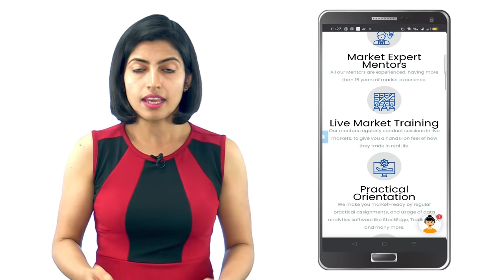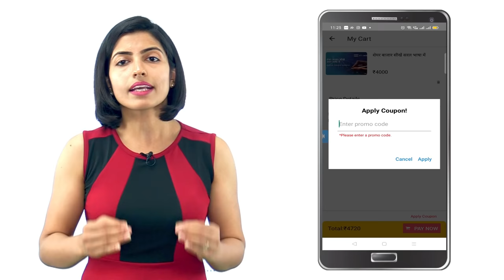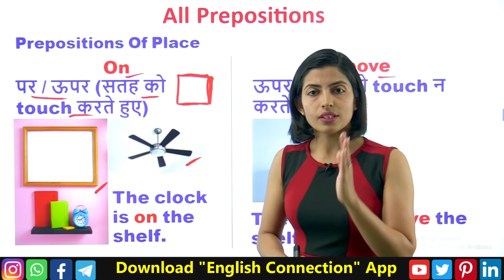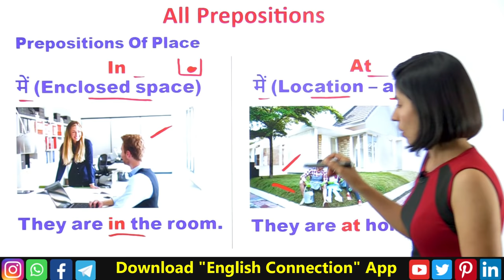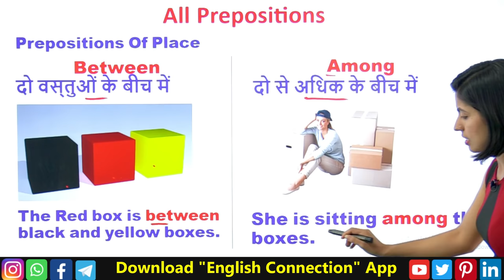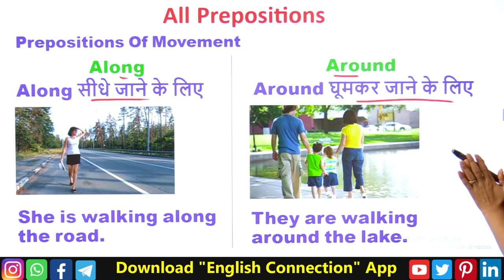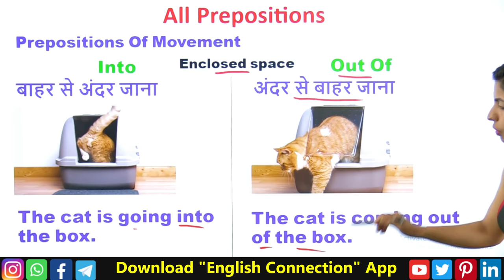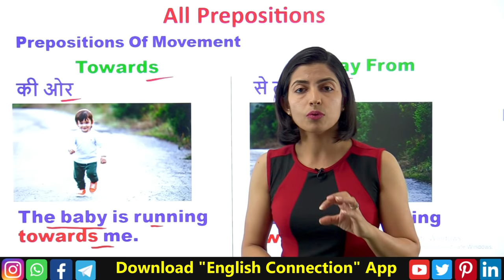Preposition in English | Best Preposition Trick || English Preposition in Hindi || Prepositions 2021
Guys, Preposition ki demand per, maine english grammar ke aise prepositions ki list taiyar ki hai jo written aur spoken english ke liye important hai.

00:00 - Preposition Video
02:22 – Prepositions List
02:38 – Prepositions of place
02:52 – Prepositions on and above
05:23 – Prepositions in and at
06:50 – Prepositions in front of and behind
07:12 - Prepositions under and behind
08:16 – Between and among
08:47 – Near and far from
09:15 – Prepositions of movement
09:33 – Across and Through
10:51 – Along and around
11:34 – Into and out of
12:07 – Onto and off
12:58 – Up and down
13:14 – Over and under
13:54 – Towards and away from

preposition
preposition in english
english prepositions
english preposition in hindi
best preposition trick
english preposition
prepositions in english grammar
english prepositions in hindi
use of prepositions
prepositions with examples
prepositions
list of prepositions
preposition concept
all english preposition hindi
all english prepositions
preposition rules
preposition class